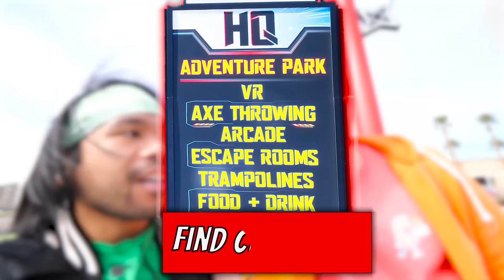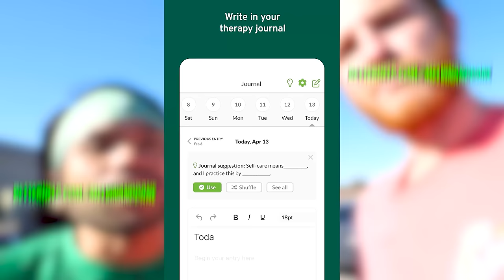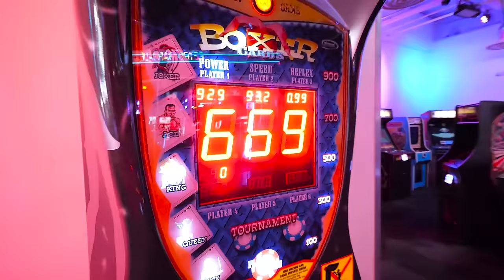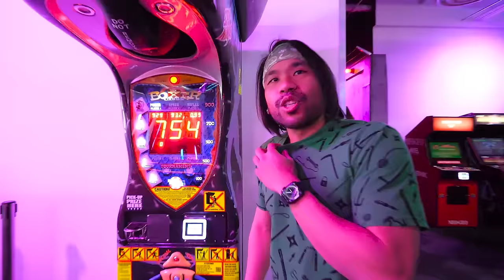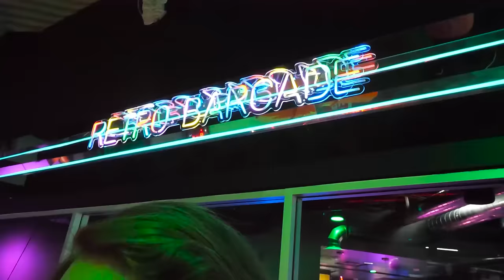FIND CHAD & VY at Spy Ninjas HQ!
Today we visit HQ! We are going to do as much as we humanly possibly can! Checking everything off the sign, top to bottom. We've also decided to keep an eye out for Chad and Vy. They must be here! We'll check the adventure park, trampolines, arcades, axe throwing, and VR if there 's time! What mysteries does the Spy Ninjas HQ hold? Join us and see what Spy Ninjas HQ has to offer!